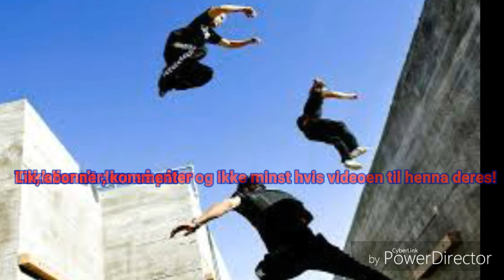Parkour i Skreia (Barnehagen) med meg, Simen og Sander bak kameraet.